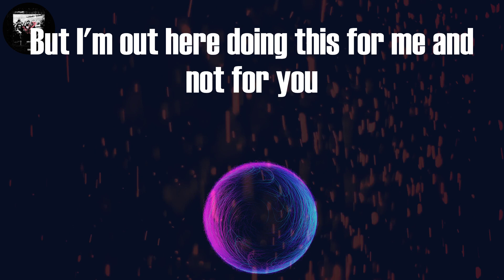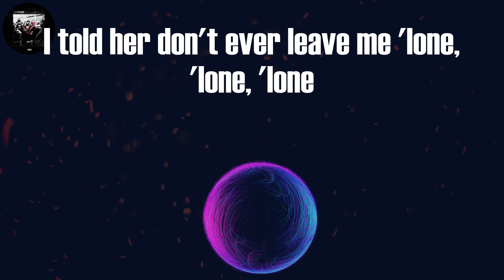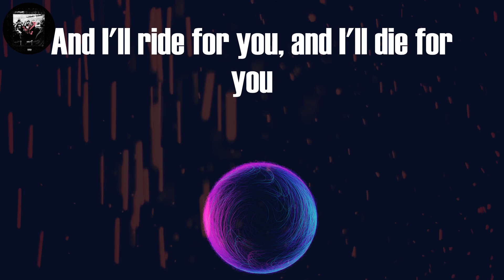The Kid LAROI - GO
The Kid LAROI GO (Lyrics)

Tag video:
The Kid LAROI, The Kid LAROI - GO (Lyrics), The Kid LAROI GO Lyrics Video, GO Lyrics The Kid LAROI, GO (Lyrics), GO